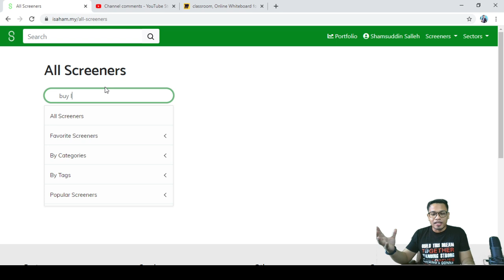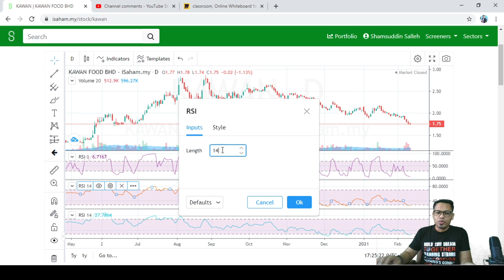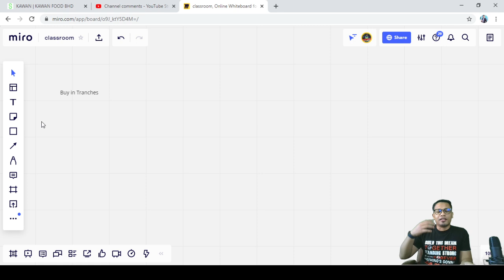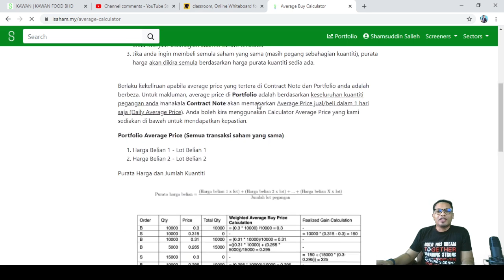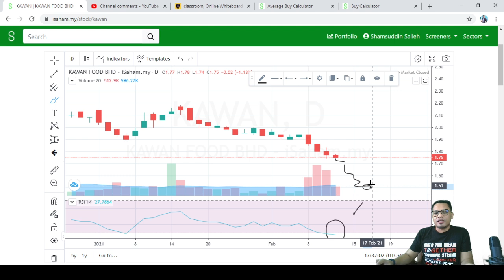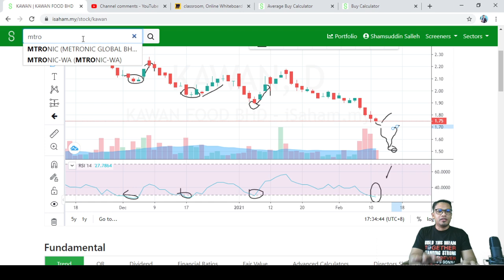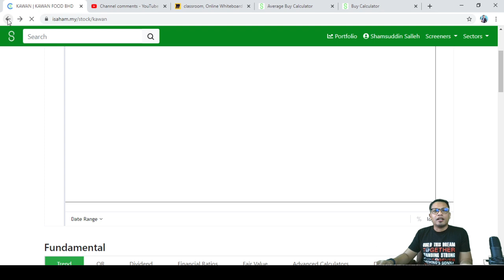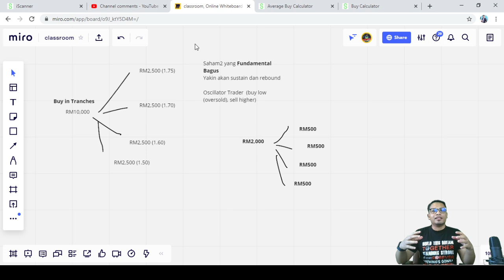Scanner Buy Low dan Buy in Tranches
Penerangan scanner buy low dan buy in tranches. Untuk average down.

Dapatkan akses kepada premium screener iSaham secara percuma dengan membuka akaun CDS Mplus bersama iSaham di

Dah ada mplus di tempat lain? komen untuk jalan alternative